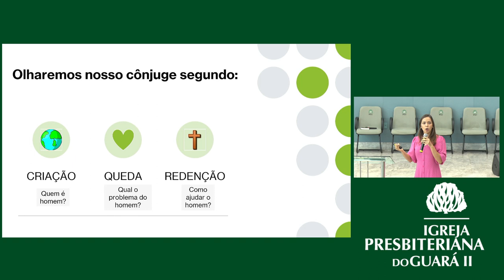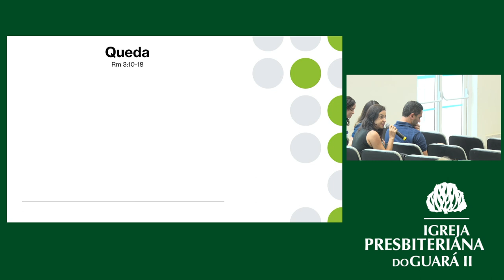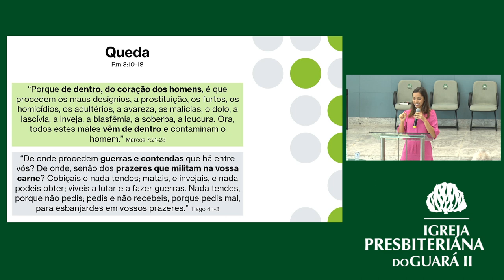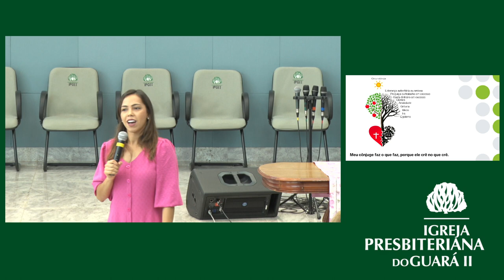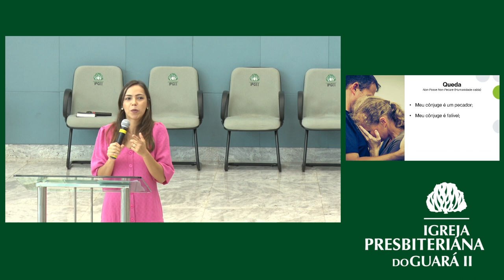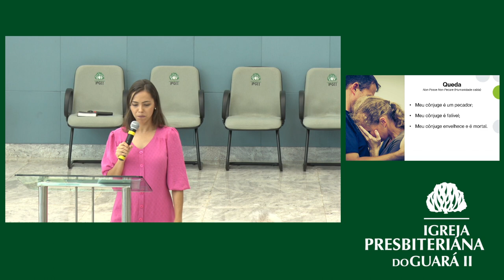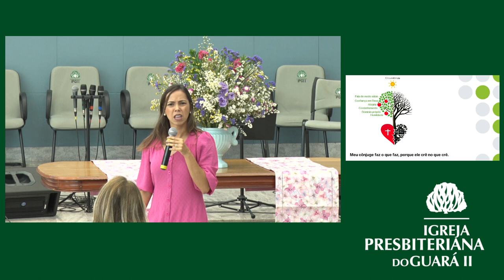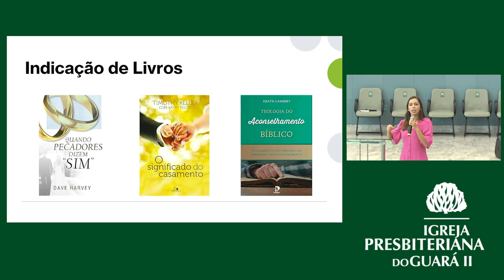Lendo a Bíblia para Entender meu Cônjuge | EBD Até que a Morte os Separe - Aula 6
Professora: Ana Luíza Vieira

• Mensagem transmitida às 10h30 do dia 1 de outubro de 2023 na Igreja Presbiteriana do Guará II – IPGII. ⤵

💎 Acompanhe a Igreja Presbiteriana do Guará II 💎